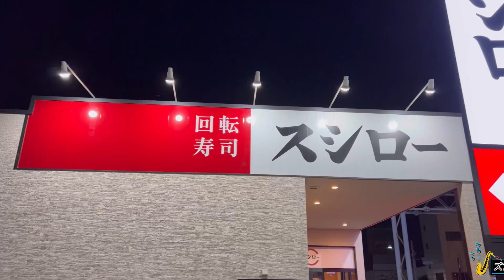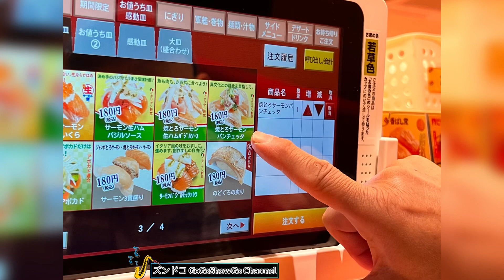スシロー 岸和田店 サーモンのおはぎ 季節のあんかけ茶碗蒸し 焼とろサーモンパンチェッタ サーモンバジルモッツアレラ サーモン総選挙 Sushiro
Thanks to:
協力に感謝：